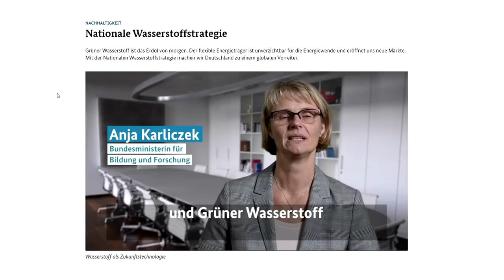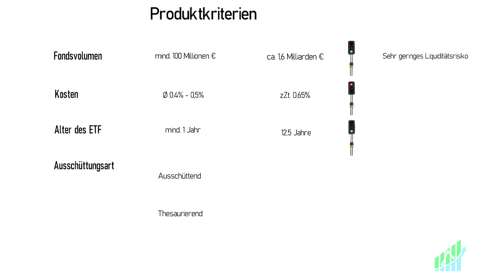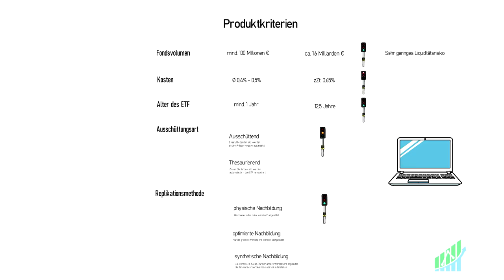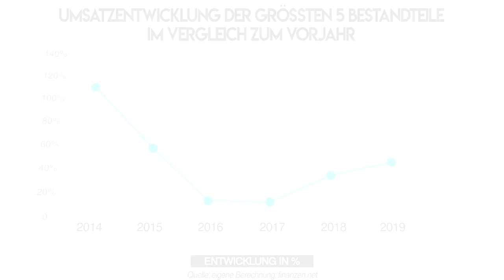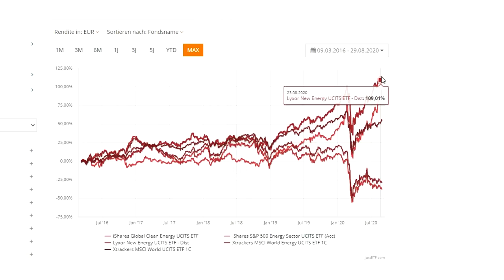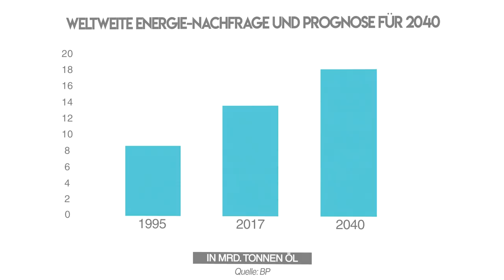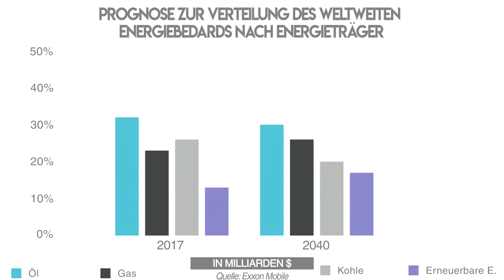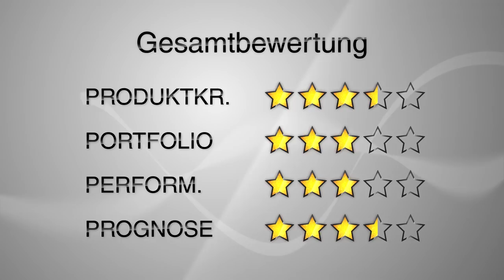iShares Global Clean Energy ETF - Investieren in Wasserstoff mit ETF Sparplan?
Der iShares Global Clean Energy UCITS ETF (WKN: A0MW0M | ISIN: IE00B1XNHC34) ist eine Nachbildung des S&P Global Clean Energy Index, welcher die 30 weltweit größten Unternehmen aus dem Bereich Umwelttechnologie beinhaltet. Lohnt es sich diesen ETF zu kaufen? Ist er eine ideale Ergänzung für einen ETF Sparplan? Wir schauen uns diesen ETF im Video genauer an.

📖 Timestamps:
00:00 Intro zum iShares Global Clean Energy ETF

01:32 Disclaimer: Dies ist keine Anlage- und Finanzberatung!

02:02 Analyse der Produktkriterien
- Fondsvolumen des iShares Global Clean Energy ETF
- Kosten des ETF
- Alter des ETF
- Ausschüttungsart (Ausschüttend)
- Replikationsmethode (physische Nachbildung / replizierend)

05:21 Fazit & Bewertung der Produktkriterien des iShares Global Clean Energy ETF

05:44 Portfolio des ETF
- TOP Bestandteile des ETFs in %
  - Plug Power (Wasserstoff), Solaredge (Photovoltaik), Sunrun (Solarstrom), Enphase Energy (Hausenergie), First Solar (Solarstrom).
- Länderverteilung der Werte
- Umsatzwachstum der 5 größten Aktien
- Gewinnwachstum (EBIT) der 5 größten Aktien
- Netto-Margen der 5 größten Aktien durchschnittlich

09:57 Fazit & Bewertung des Portfolios des iShares Global Clean Energy ETF

10:25 Performance des ETF
- iShares Global Clean Energy ETF (ISIN IE00B1XNHC34, WKN A0MW0M) im Vergleich zu:

  - Xtrackers MSCI World ETF  (ISIN IE00BJ0KDQ92, WKN A1XB5U)
  - Lyxor New Energy UCITS ETF (ISIN FR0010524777, WKN LYX0CB)
  - Xtrackers MSCI World Energy ETF (ISIN IE00BM67HM91, WKN A113FF)
  - iShares S&P 500 Energy Sector ETF (ISIN IE00B42NKQ00, WKN A142NX)

12:41 Fazit & Bewertung der Performance des iShares Global Clean Energy ETF

13:06 Unsere Bitte an Dich!

13:39 Prognose zum ETF
- Prognose zum weltweiten Energiebedarf bis 2040
- Prognose zum weltweiten Energiebedarf nach Region bis 2050
- Prognose zur Verteilung des weltweiten Energiebedarfs nach Energieträger 2040
- Prognose zum Primärverbrauch aus erneuerbaren Energien in Deutschland bis 2040
- Prognose zur Energieproduktion in den USA nach Rohstoffart bis 2050

16:50 Fazit & Bewertung der Prognose des iShares Global Clean Energy ETF

17:30 Fazit & Gesamtbewertung des iShares Global Clean Energy ETF

📌Kurzbeschreibung:
Ihr sucht einen ETF für euren Sparplan, der auf die Energiewende und erneuerbare Energien setzt? Dann könnte der iShares Global Clean Energy ETF der richtige ETF für euren Sparplan sein. Wir betrachten im Video die unterschiedlichen Produktkriterien, wie die Ausschüttungsart, die Replikationsmethode und die Kosten des ETFs. Außerdem schauen wir uns das Portfolio des ETFs etwas genauer an. Firmen aus den Branchen Wasserstoff, Solar-Energie, Photovoltaik und Windkraft sind hier vertreten, wenngleich das Portfolio vergleichsweise klein ausfällt. In der Performance betrachten wir den iShares Global Clean Energy ETF im Vergleich zum Lyxor New Energy ETF, der uns auf Grund der Produktkriterien nicht so gut gefällt, da er Swap-basiert repliziert. Außerdem vergleichen wir den Global Clean Energy ETF mit anderen ETFs auf dem Energie-Bereich. In der Prognose blicken wir auf den Energiebedarf in der Zukunft, der vor allem in Asien sehr stark ausgeprägt sein wird. Wir schauen darauf, dass die Prognosen für erneuerbare Energien vergleichsweise gut sind, aber auch weiterhin Kohle und Öl nicht völlig verschwinden werden. Im Fazit bewerten wir den ETF auf unserer 5-Sterne-Skala. Wie seht ihr diesen ETF? Findet der ETF einen Weg in euren Sparplan?

MEIN MIKROFON: